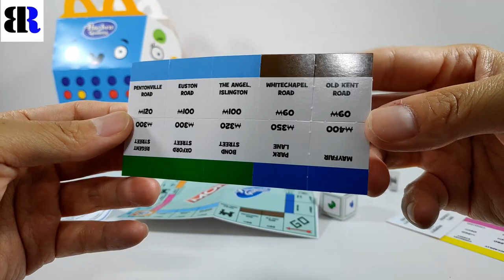Hasbro MONOPOLY 2021 McDonald's Happy Meal Toy Unboxing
Hasbro MONOPOLY 2021 McDonald's Happy Meal Toy Unboxing Video